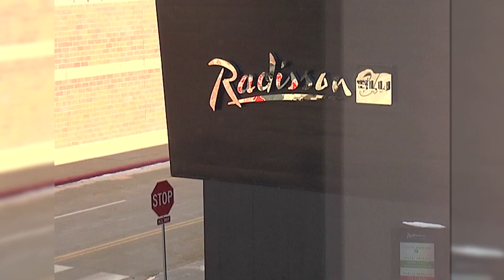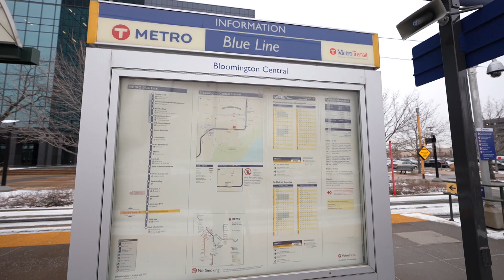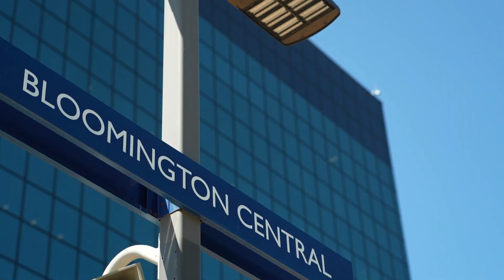Mall of America 30th birthday: The Mall’s impact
Mall of America has had a huge impact on Bloomington, from its support of local businesses to the hospitality industry, to the light rail, and more. to celebrate.